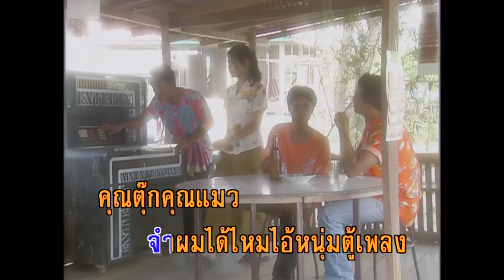ไอ้หนุ่มตู้เพลง - สดใส รุ่งโพธิ์ทอง (KARAOKE)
เพลง ไอ้หนุ่มตู้เพลง
คำร้อง/ทำนอง  ชวนชัย ฉิมพะวงศ์
ดนตรี  พิมพ์ปฏิภาน กรู๊ป

…ผมจีบสาวไม่เก่ง
ต้องใช้ตู้เพลงเป็นสื่อ
วัน ทั้งวันไม่เคยขาด
ผมแลกเหรียญบาทตั้งสี่ห้ากำมือ
หยอดเพลง จากใจคนซื่อ
เป็นเหมือนสื่อสาส์นรักจากใจ

ผมจีบสาวไม่เก่ง ต้องใช้ตู้เพลงจีบให้
คุณเอ๋ คุณอี๊ด คุณอ้อย
และนั่นคุณหน่อย คุณต้อยใช่ไหม
คุณหญิง คุณมากับใคร
จำผมได้ไหม ไอ้หนุ่มตู้เพลง

*คุณตุ๊ คุณแมว คุณแหวว คุณแดง
คุณเก๋ คุณเก่ง คุณโอ๋ คุณกิม คุณจิ๋ม
คุณจุ๋ม คุณติ๋ม คุณยิ้มซิอย่าเคร่ง
ฟัง ฟังเถิด ฟังเพลง
เราคนกันเอง ไม่ใช่อื่นไกล
มีไหมคนที่เอ่ยชื่อ
จะรักคนซื่อที่ไม่หลอกใคร
หากมีโปรดยิ้มมาให้
มาเป็นขวัญใจไอ้หนุ่มตู้เพลง

(ซ้ำ*)